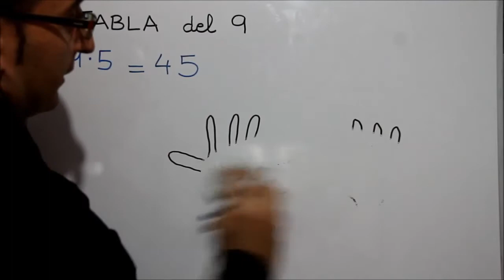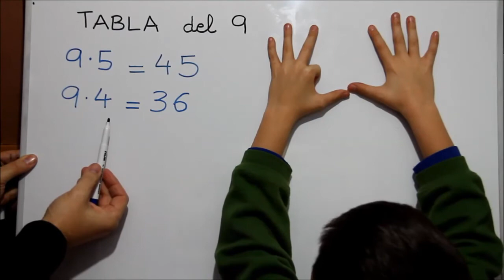Tablas de multiplicar: TABLA DEL 9 con dedos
Un saludooooo